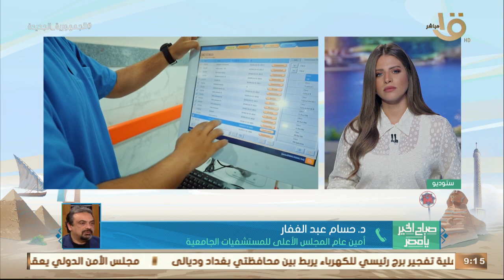صباح الخير يا مصر | هل مصر مقبلة على موجة رابعة من فيروس كورونا.. د. حسام عبد الغفار يكشف الحقيقة